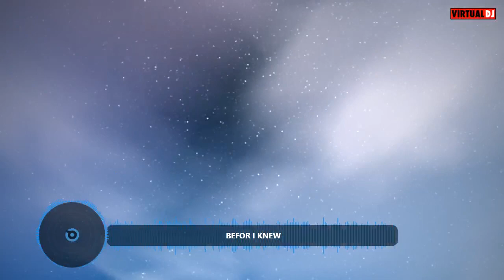Befor I Knew 2022